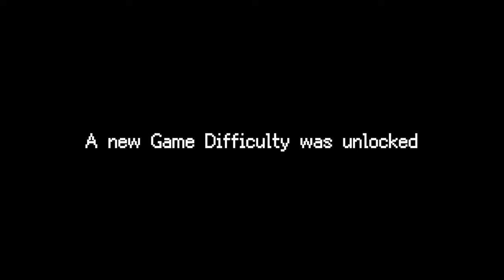Dunjungle Playthrough Part 3 (Hard Difficulty Completed)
Finally completed Hard mode and next up is Extra Hard which will take me awhile to beat unless I get really lucky items
(Flickering Light Warning) at 59:27 after killing Long Legged Abomination

Level 1 0:00
Boss 1 Jungle Beast 10:40
Level 2 12:58
Boss 2 Count Monkula 25:52
Level 3 30:24
Boss 3 Tyrannosaurus 42:23
Level 4 45:12
Boss 4 Part 1 Corrupted Explorer 56:16
Boss 4 Part 2 Long Legged Abomination 58:11
Boss 4 Part 3 Beast Of Corruption 59:40